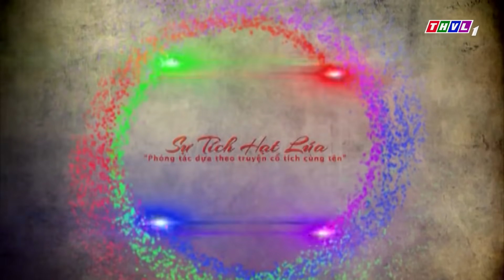CỔ TÍCH SỰ TÍCH HẠT LÚA| Cổ Tích Việt Nam- Sự hối hận của con & cái kết-Truyện Cổ Tích Hay THVL 2021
▶️ Xem trọn bộ TRẦN TRUNG KỲ ÁN- những vụ phá án siêu hấp dẫn tại đây:
▶️ Xem trọn bộ HAI CHÀNG HẢO HỚN mới nhất tại đây:
▶️ Xem trọn bộ nhiều câu chuyện cổ tích hay ơi là hay tại đây:

YÊU CỔ TÍCH - Kênh Giải Trí yêu thích Cổ Tích Việt dành cho mọi gia đình với những câu chuyện cổ tích đặc sắc đã được phát trên sóng Truyền Hình Vĩnh Long ở nhiều thể loại: Cổ Tích Việt Nam, Cậu Bé Nước Nam, Gái Khôn Được Chồng, Hai Chàng Hảo Hớn, Thế giới cổ tích.